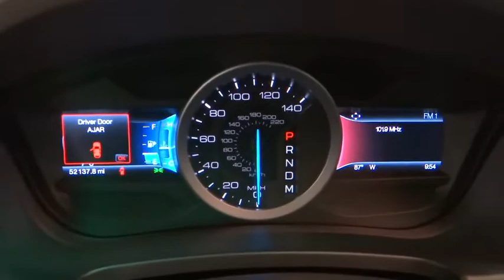2014 Ford Explorer Norco, Corona, Riverside, San Bernardino, Ontario PR862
2014 Ford Explorer

*Carfax One Owner - Carfax Guarantee* *This 2014 Ford Explorer Limited* will sell fast *Backup Camera* *Bluetooth* *Leather Seats* *Auto Climate Control* *Satellite Radio* *Multi-Zone Air Conditioning* *This Explorer has a very popular Sterling Gray Metallic exterior color with a Charcoal Black interior that looks fantastic!* *Please let us help you with Finding the ideal New, Used, or Certified vehicle. *Jeep Chrysler Dodge of Ontario prides itself on SMART pricing its vehicles and exceeding all customer expectations! The next step? Give us a call to confirm availability and schedule a hassle free test drive! We are located at: 1202 Auto Center Drive, Ontario, CA 91761.*